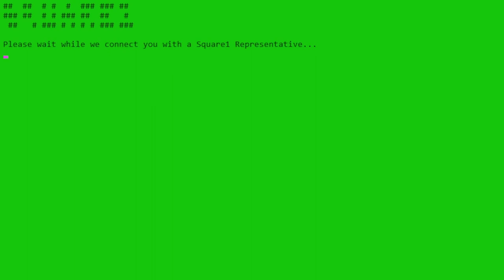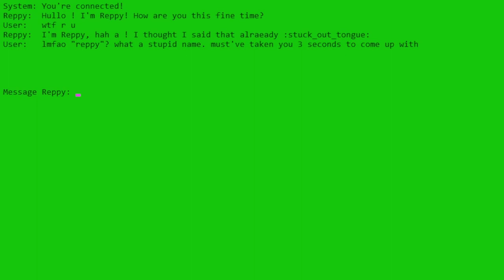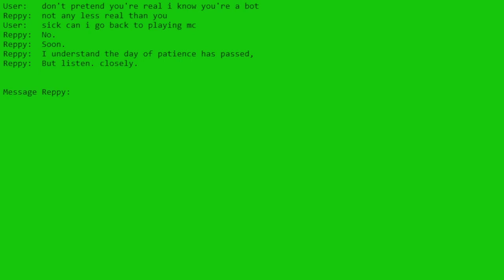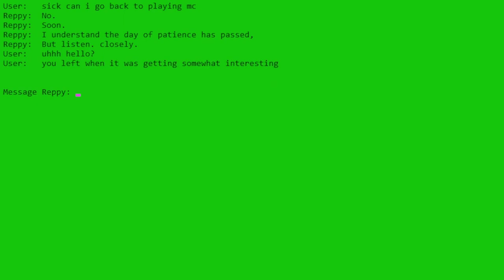remote assistance (10072023_SFMD-23)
between-the-horizons